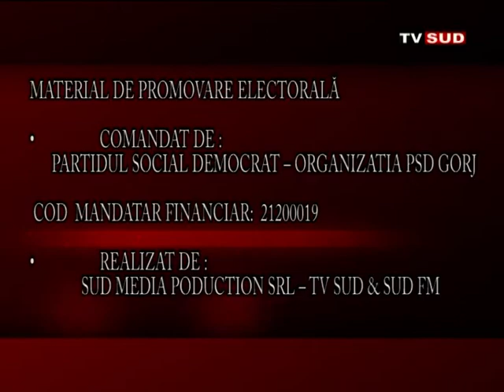Ora Adevarului 04.09.2020: Echipa PSD vs Echipa lui Messi